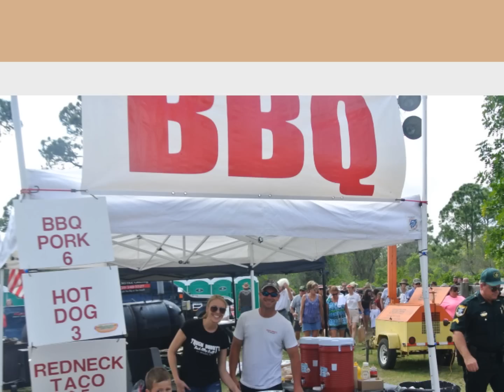2015 Ft. Myers Pro Rodeo Promo Video!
2015 Fort Myers Pro Rodeo!